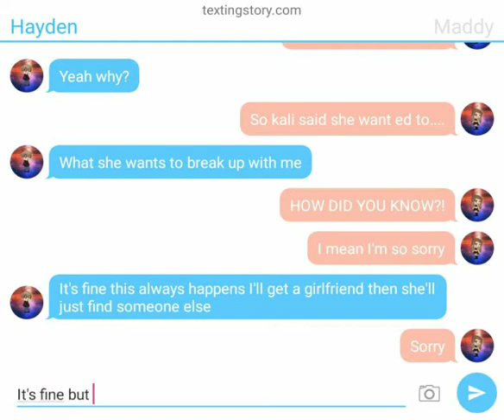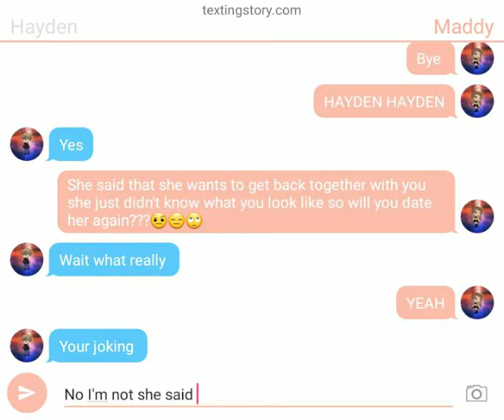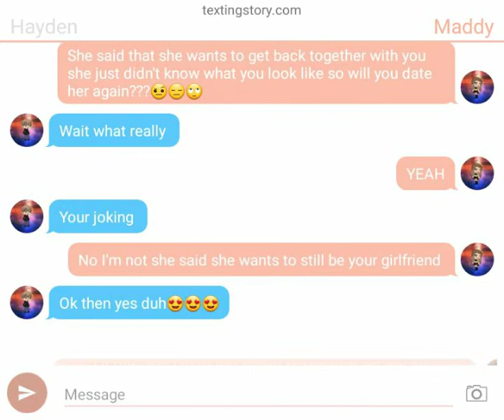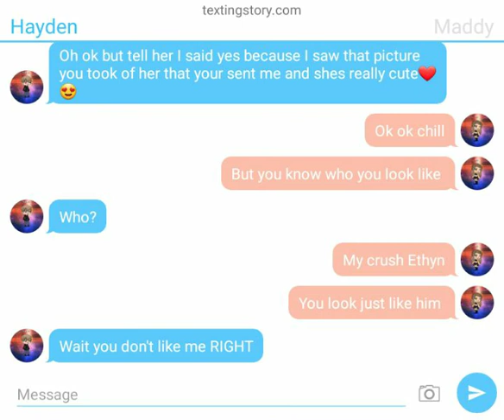Texting my cousin (a love story)